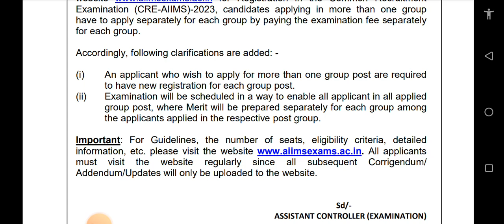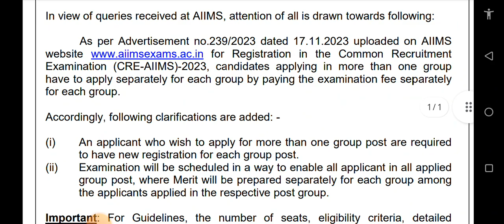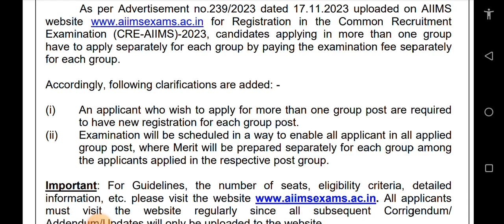aiims exam notice